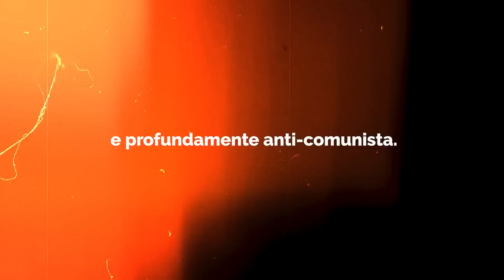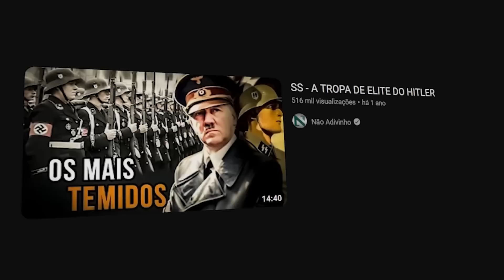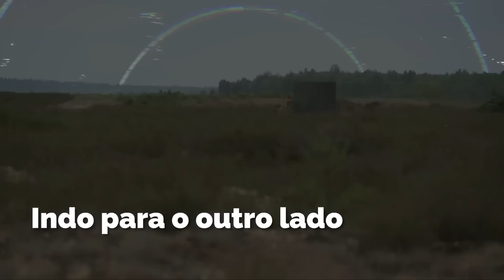ELE LUTOU POR 3 PAÍSES DIFERENTES SÓ PARA CAÇAR COMUNISTA